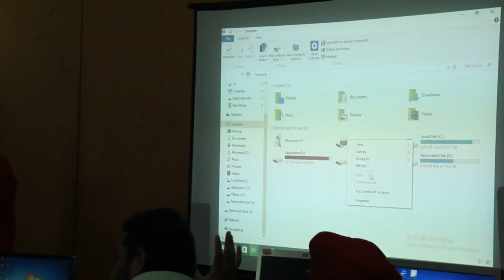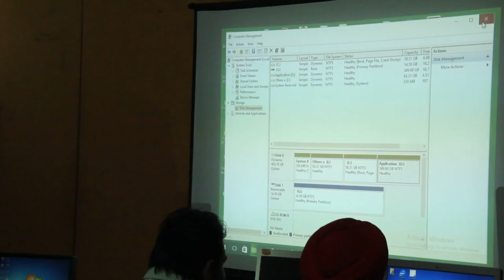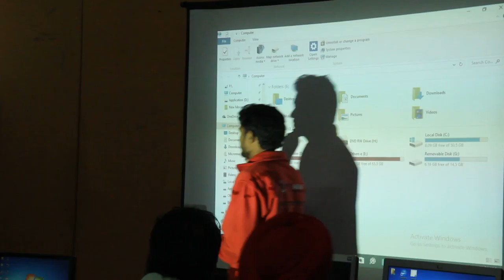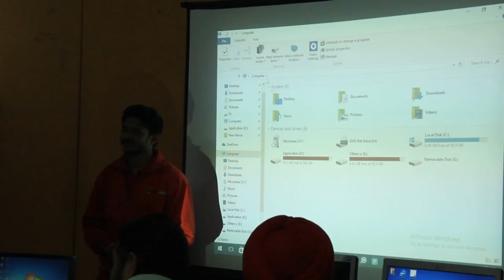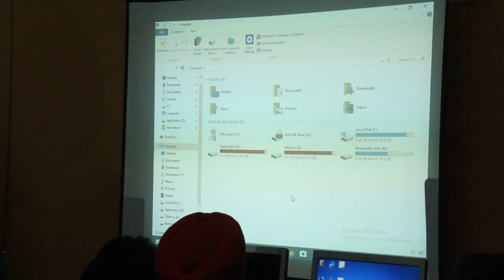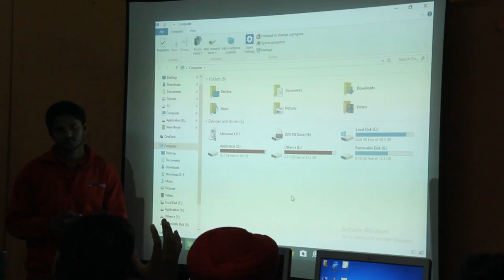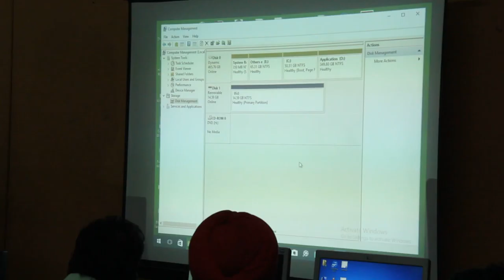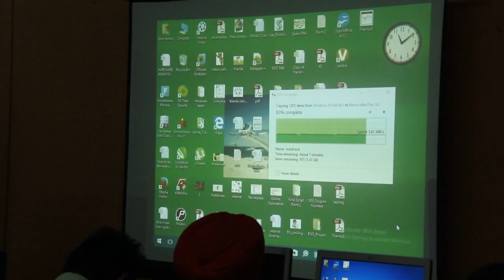First Trainers Training Day 7 Session 2 Part 1